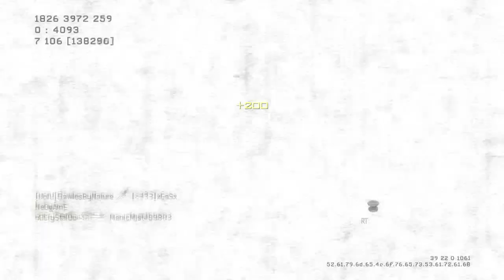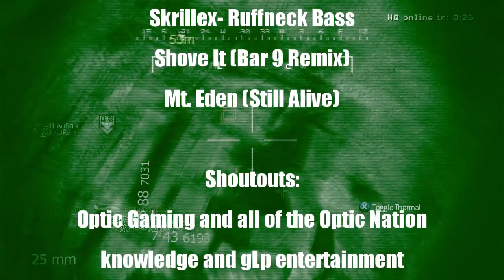Infamous::a CoD Montage::oV Paanda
This is an Optic Tryout Montage for oV Paanda.  I only had 3 days to edit, but it was a lot of fun nonetheless.  I hope oV Paanda can get into Optic Gaming.

Thanks!